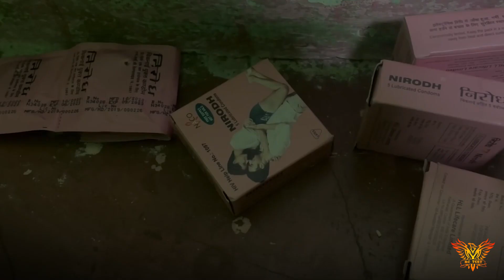Stigma Aur Saheli | Promo Video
"The sex industry is dangerous because of how you treat sex workers"

Rotaract Club of TCET brings to you,

Stigma aur Saheli

A community service initiative for the welfare of sex workers and their children

Come join us in this noble cause!